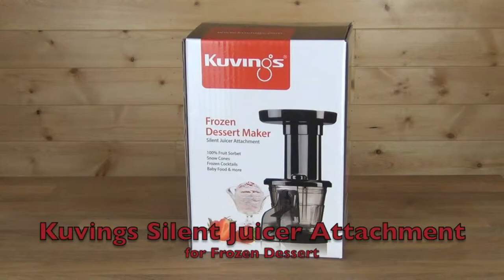Kuvings Silent Juicer Frozen Dessert Attachment Product Overview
Kuvings Silent Juicer Frozen Dessert Attachment  What's in the box Product Overview.   Compatible with Kuvings Silent Juicers SC, SE and Plus Series.